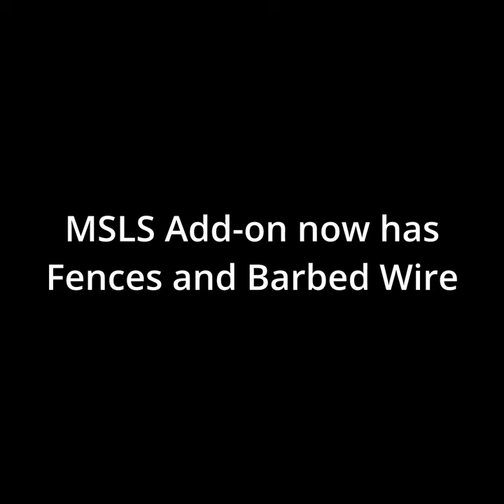Barbed Wire in Minecraft!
This is a video showing off the Barbed Wire
This is a video about the add-on: More So Less Snore
It's an expansion pack to Minecraft bedrock edition, closely trying to fit the vibes of RLCraft. Becoming a Patron for only $3/month helps a lot and comes with special rewards.
MY SOCIAL:
(don't spam me or you will get blocked)